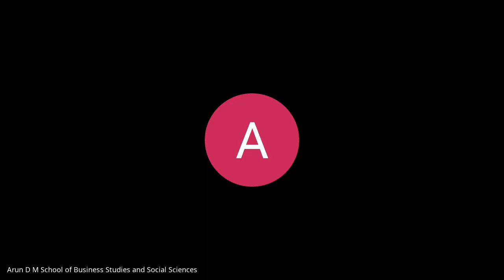Devaleena Kundu on "Commodifying Crime: Netflix and the Intrigue of Forensic Dramas"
Devaleena Kundu, Assistant Professor of English and Cultural Studies at Christ  University, Bangalore delivers a talk on "Commodifying Crime: Netflix and the Intrigue of Forensic Dramas." She asks: Why does one consume narratives of crime? Do crime dramas count for pleasurable consumption? Do such narratives change our perception of real crime? The burgeoning number of crime dramas available for consumption, she suggests, is a reflection of humankind’s long standing fascination with deviance. In deliberating on the onscreen glamorisation of crime, she will also discuss the concept of ‘murderabilia’, and how it has emerged into a disturbing form of entertainment and celebrity culture.